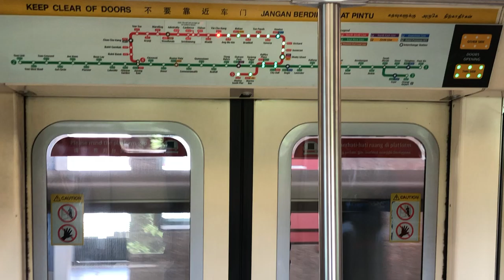SMRT Simeins C651 Ride from Khatib to Yio Chu Kang Set: 3238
Train: C651
Model: Siemens
Route: 5 Marina South pier
Destination: Khatib to Yio Chu Kang
Recording on 27 March 2020